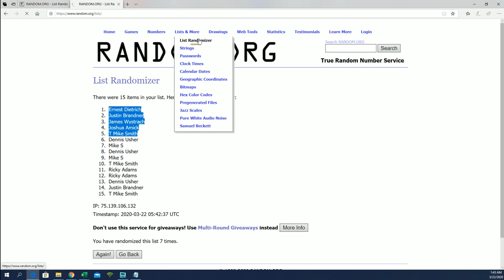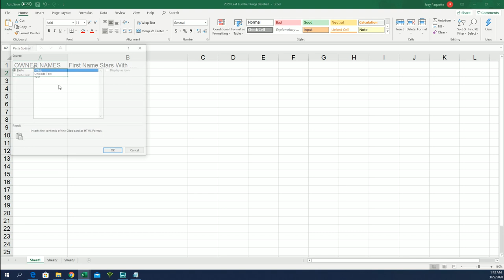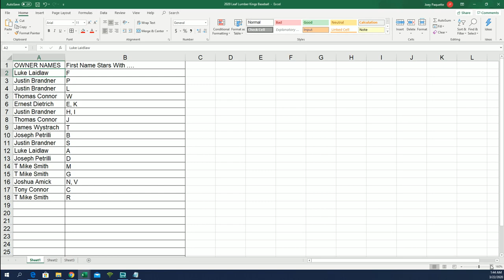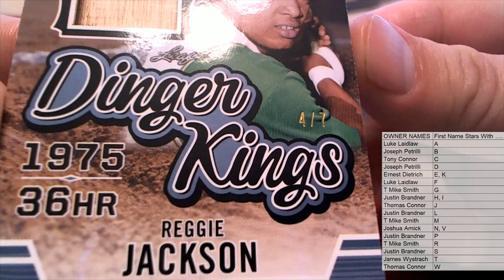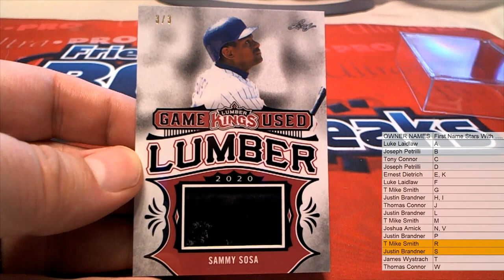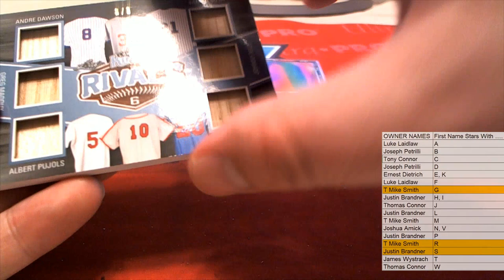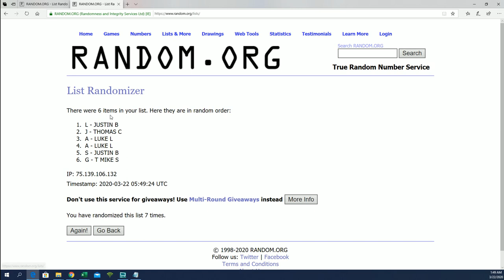2020 Leaf Lumber Kings Baseball ID 20LUMBERKINGS193